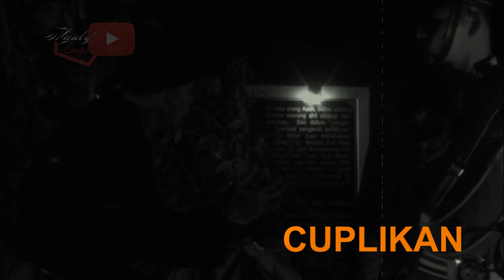Teater Meulaboh Syahidnya Teuku Umar Johan Pahlawan Part 1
Oke guys jadi pada video kali ini adalah video teater pada saat memperingati hari syahidnya Teuku Umar Johan Pahlawan ke - 119 thn yang diperankan oleh Aktor  dan serta musisi - musisi Aceh Barat, bagaimana ceritanya..? so jangan skip videonya, selamat menyaksikan :D